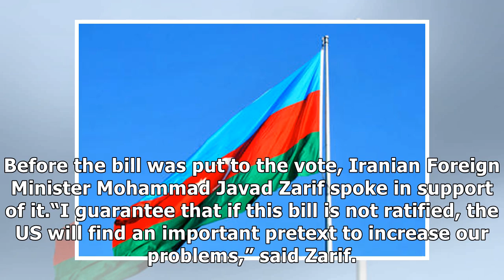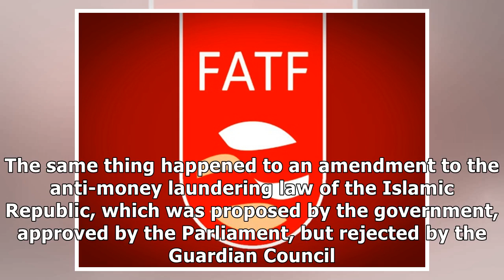Parliament Approves Iran’s CFT Accession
The legislation authorizing Iran to join the convention on Combating the Financing of Terrorism (CFT) was passed with 143 votes in favour, 120 against and 5 abstentions. The MPs authorized the governm.